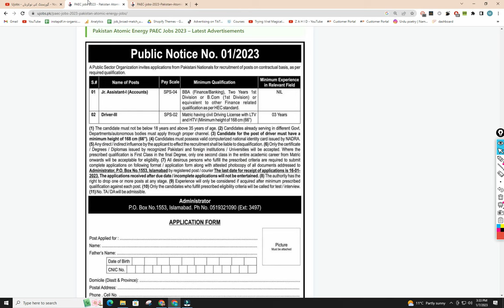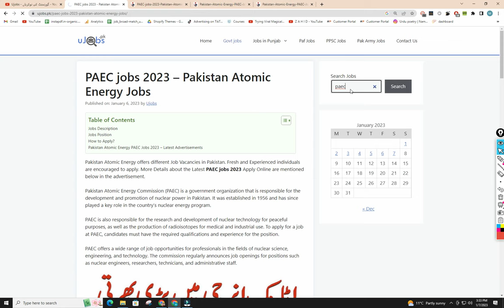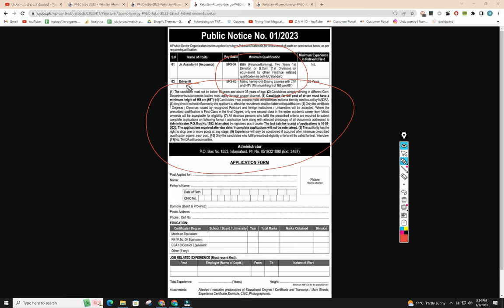PAEC jobs [January] 2023 – Pakistan Atomic Energy Jobs - Latest Govt Jobs in Pakistan 2023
Looking for a new career opportunity in the field of nuclear energy? The Pakistan Atomic Energy Commission (PAEC) is currently hiring for various positions in January 2023. From engineering and science to administrative and support roles, PAEC has a range of job openings available. Don't miss out on this chance to join a leading organization in the field of atomic energy.